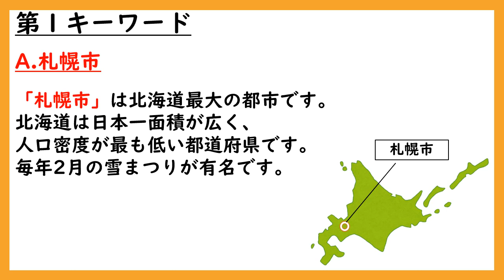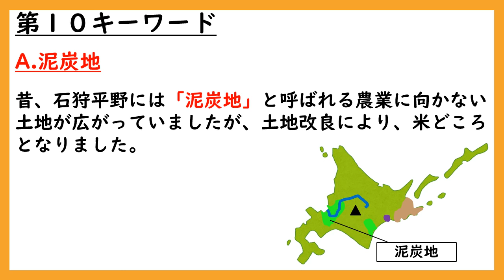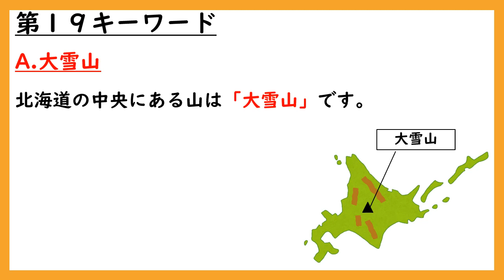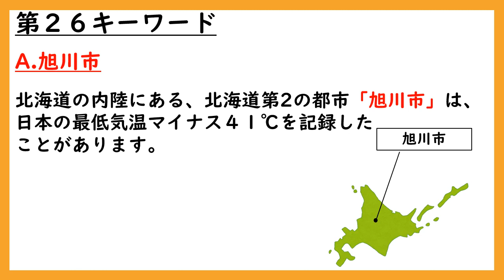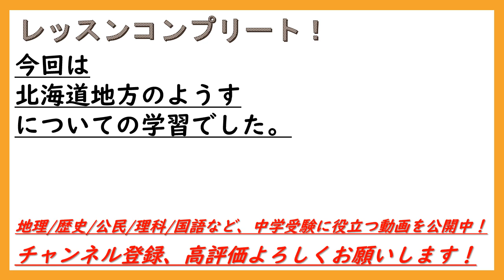【中学受験地理】キーワード聞き流しで覚える（北海道地方のようす）解説付き！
中学受験地理の重要事項を聞き流しで覚える！【北海道地方のようす】頻出事項を厳選してまとめた、キーワード聞き流し動画です！塾レベルの詳しい解説付きなので家庭学習に最適です！中学受験社会の地理【北海道地方のようす】で頻出の重要事項をまとめた、家庭学習に最適のオススメの動画です！

中学受験を目指す方はもちろん、受験生に併走している保護者様、地理の学習をしたい中学生や大人の方にもおすすめです！
・塾レベルの詳しい解説付きでわかりやすい！